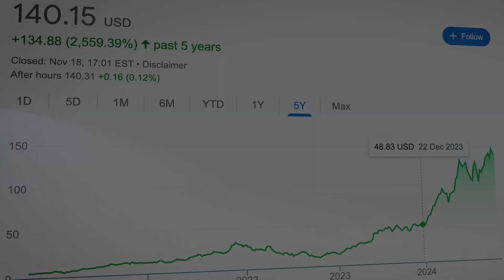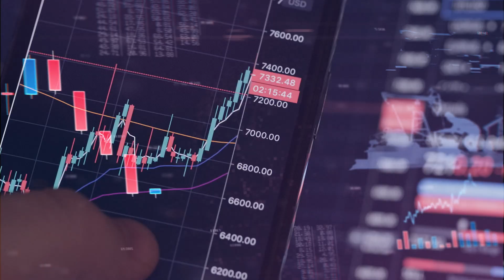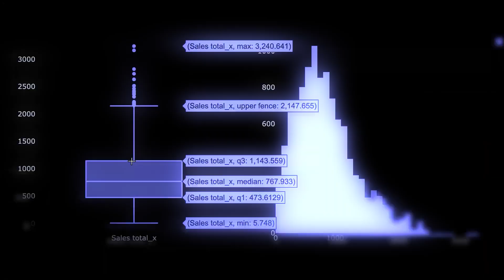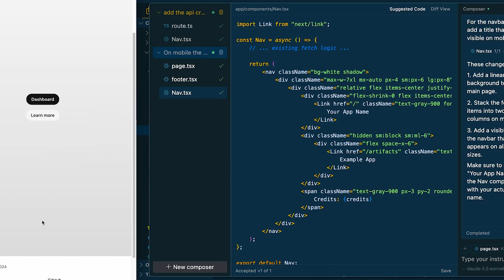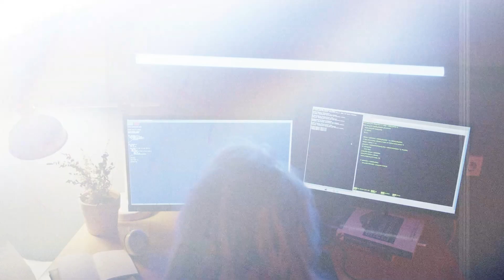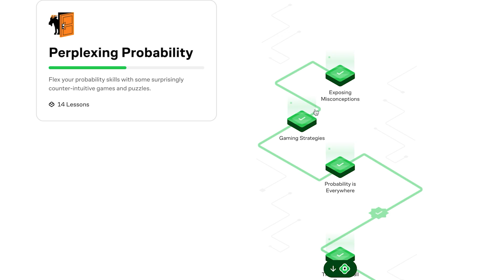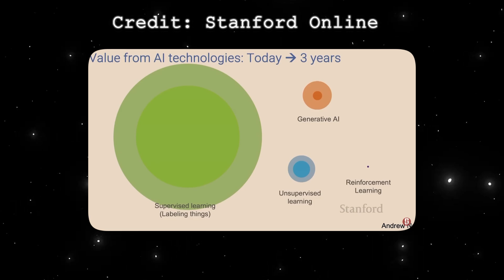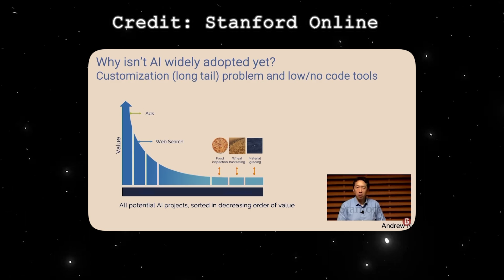Will AI Replace Coding? What Experts Say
To try everything Brilliant has to offer-free-for a full 30 days, .

This video addresses the AI hype that is going on to give an unbiased view on the state of the art. I also tried to give my perpective on what junior Software developpers and Data science students should do to have a solid positioning with regards to the future of programming and data analytics more specifically.
I gathered references from diverse experts such as OpenAI's Sam Altman, Jim Covello, Leopold Ashenbrenner who's an Ex OpenAI employee and of course the one and only Andrew Ng who's the chief AI scientist of Google Brain And founder of DeepLearning.AI

Hope you enjoy it and keep up the good grind.

Start your Deep Learning Journey with Andrew Ng on Coursera and help me out at the same time by using the following link: